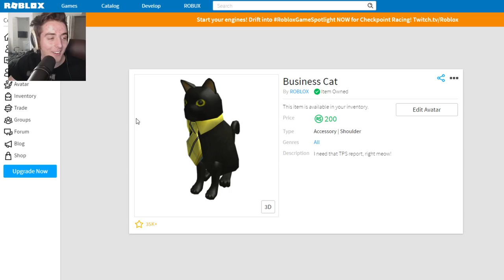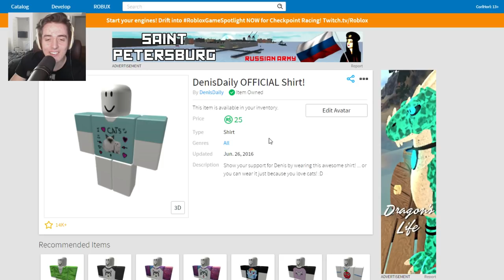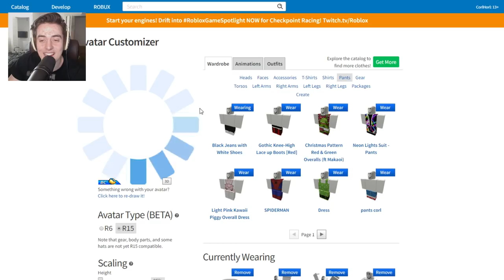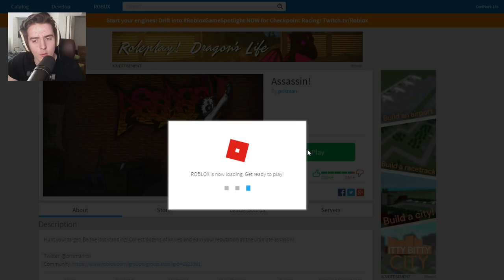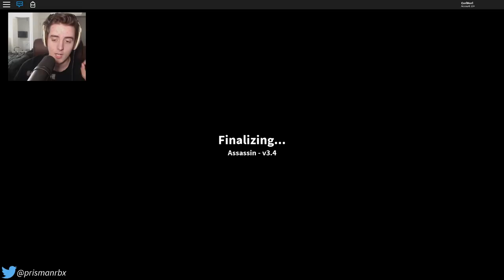STEALING PEOPLES ROBUX IN ROBLOX